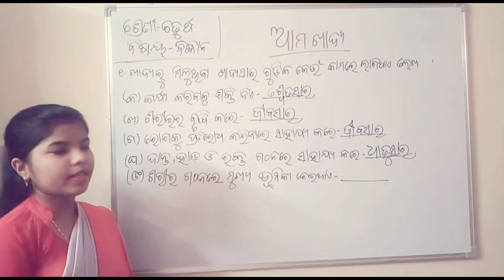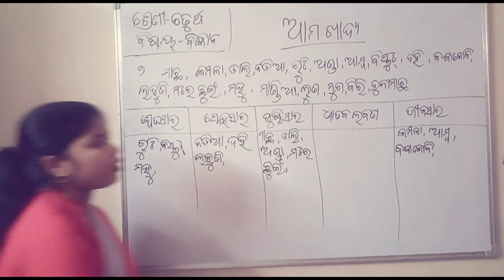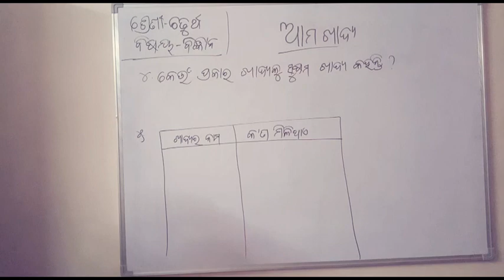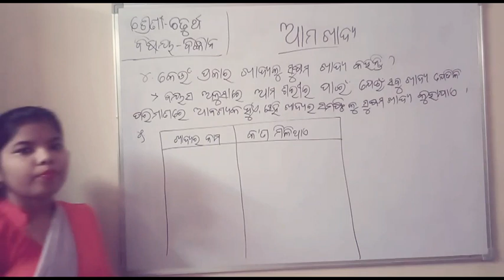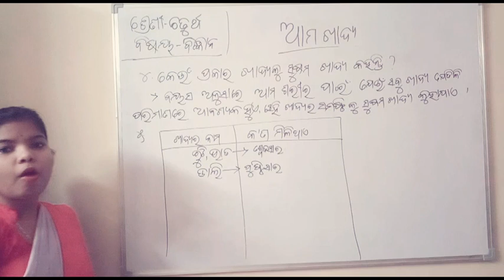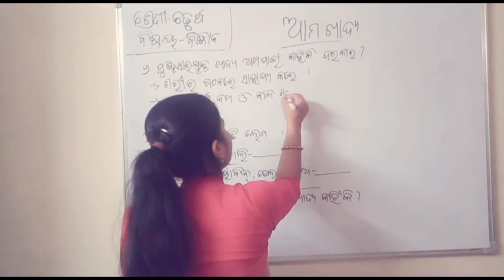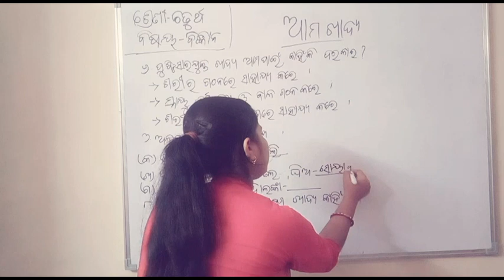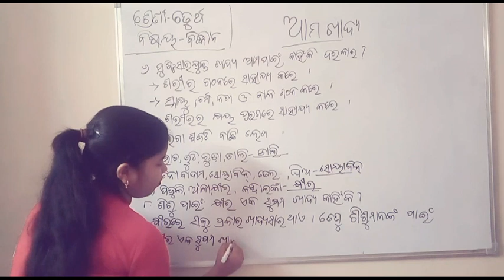ସରସ୍ବତୀ ଶିଶୁ ବିଦ୍ୟା ମନ୍ଦିର, ନୀଳକଣ୍ଠ ନଗର, ବ୍ରହ୍ମପୁର//ଚତୁର୍ଥ ଶ୍ରେଣୀ ବିଜ୍ଞାନ//ଆମ ଖାଦ୍ୟ- ଅଭ୍ୟାସ ପ୍ରଶ୍ନ